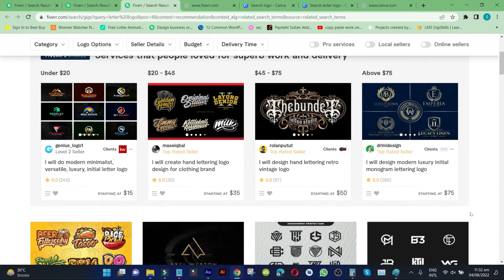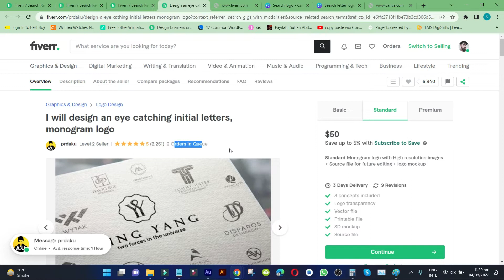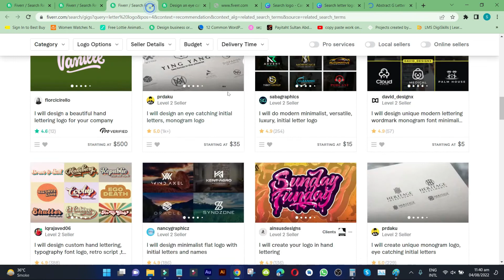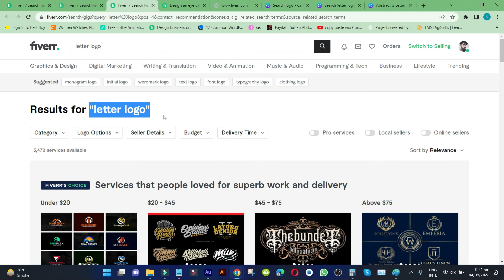Earn $35 Per Day by Making Letter Logos - copy past work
In This Video We Will Learn About Earn $35 Per Day by Making Letter Logos - copy past work

Allah Hafiz